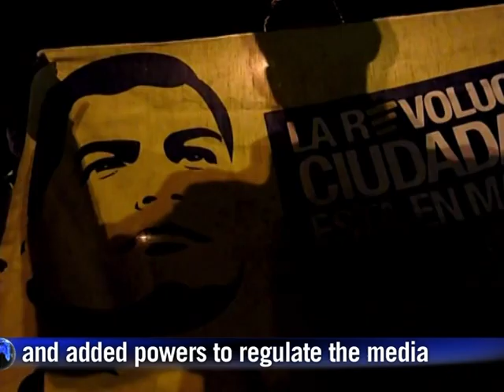Ecuador: Correa celebra victoria de 9 de 10 reformas propuestas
Nueve de las diez reformas planteadas por el presidente de Ecuador, Rafael Correa, para la justicia y regular a la prensa fueron aprobadas en el referendo del 7 de mayo, según un escrutinio de 30% de las mesas divulgado por el Consejo Nacional Electoral (CNE). Correa dijo en entrevista con la AFP que la prensa de América Latina confunde libertad de expresión con mentira.